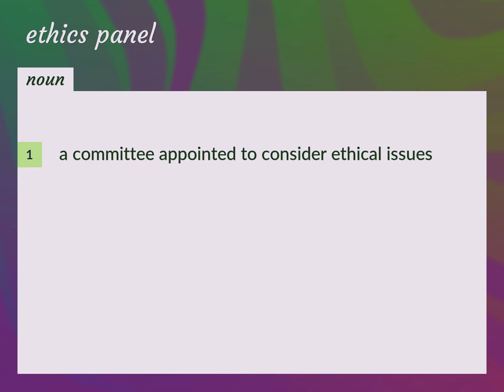Ethics panel | meaning of Ethics panel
What is ETHICS PANEL meaning?